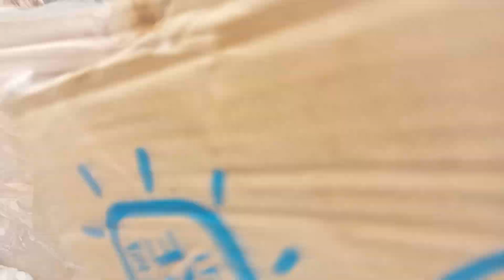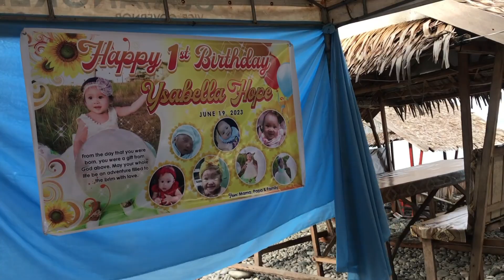1st B'day Ng Pamangkin namin🥰